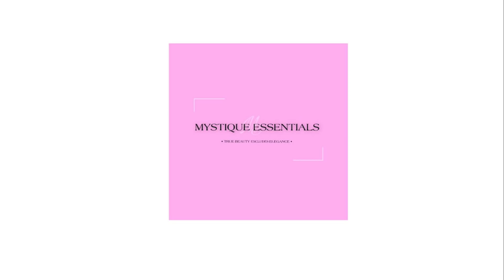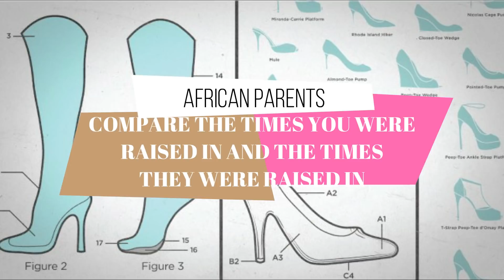ChatRoom S1 E5 - African Parents | A Rant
Don't forget to use our official hashtag CHATROOMBW across all social media platforms. Ladies also don't forget to get your lashes from Mystique Essentials, check them out on Instagram.

GUESTS
Lalah Molefe